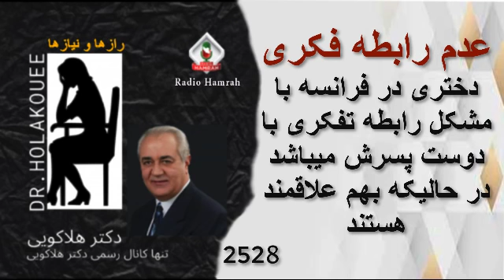عدم رابطه فکری دختری در فرانسه با مشکل رابطه تفکری با دوست پسرش میباشد در حالیکه بهم علاقمند هستند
show 2528-105
همه روزه راس ساعت ۹ صبح بوقت کالیفرنیا گفتارهای جدید برنامه رازها و نیازها را در همین کانال مشاهده فرمایید. برای دسترسی به تنها کانال رسمی رادیو همراه میتوانید از طریق وب سایت رسمی رادیو همراه
روی لوگوی یوتوب کلیک کنید